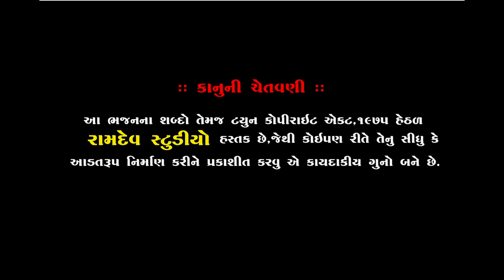શૈલેષ મહારાજ & નરસિંહ મહારાજ || જુગલબંધી|| અમરધામ છલાળા સંતવાણી || 2019 || Ramdev Studio Dharpipla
★Singar :- Shailesh Maharaj & Narsinh Maharaj
★ Music Label:- Ramdev Studio-Dharpipla
★ Sound :- Aastha Sound Morvad
★Palce : Amardham Chalala -Surendranagar
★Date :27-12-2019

◆વિડિઓ ગ્રાફી◆
KALPESH MER
MEHUL MER

:: VIDEO GRAFI TEEM::

KALPESH MER
MEHUL MER
UMESH MADHAR
DHIRUBHAI CHOTILA
LAKHMANBHAI MAGHARIKHADA
BHAVESH CHOTILA
GOPALBHAI  VADHRA
RANJIT BHAI RANGAPRA
UMESH MADHAR

                     PIPLIDHAM OFFICIAL